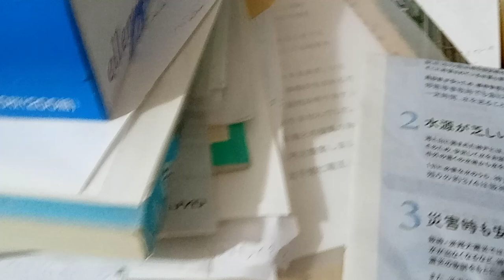KVID3013、足の状態と手の状態。２０２４年６月１９日の撮影時の事